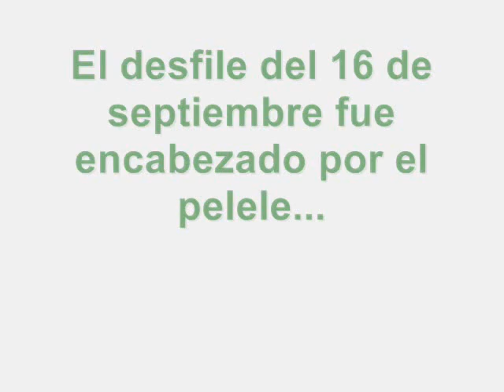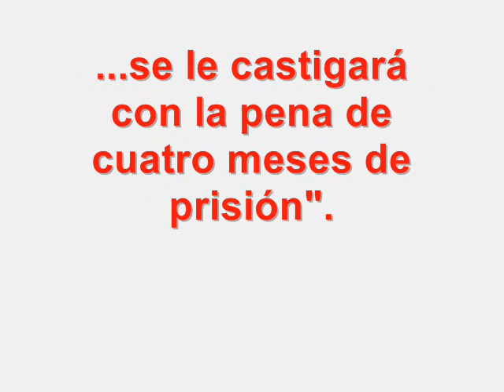Pelele y pelelitos...desfile militar 16 de Septiembre México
De tal palo tal astilla. Claramente vemos que el pelele predica con el ejemplo...si él se pone banda presidencial, pues porqué sus hijos no se iban a difrazar de militares?